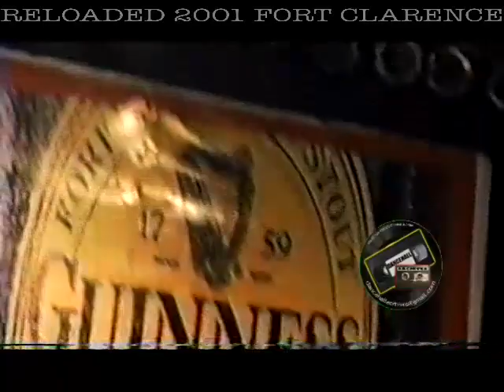RELOADED FORT CLARENCE ,JAMAICA 2001 ELEPHANT MAN,WAYNE MARSHALL,VYBEZ KARTEL,BUJU BANTON, AND MORE